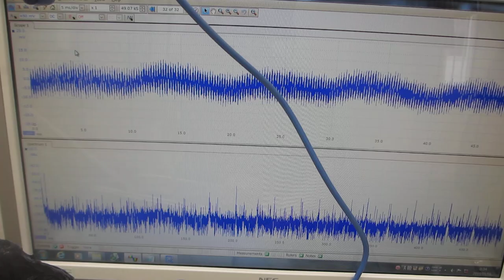オリジナル超音波プローブを利用した、超音波の新しい応用技術を開発する実験－（超音波システム研究所）